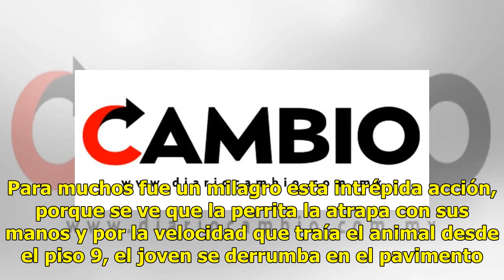VIDEO. Mascota cae 9 pisos y de milagro vecino la salva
Brasil.- Un hombre estaba a punto de ingresar a su departamento cuando miró hacia arriba y vió que una perrita estaba a punto de caer del noveno piso del edificio, y fue cuando decidió ayudarlo para salvar su vida y se colocó para atraparlo. Era lo único que podía hacer por este desafortunado animal...